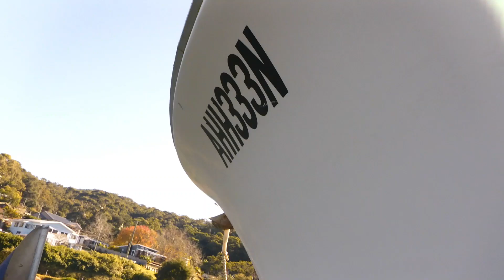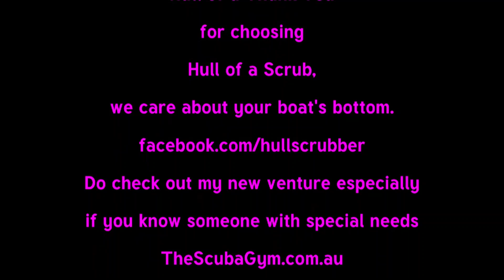Bertie returns for a scrub